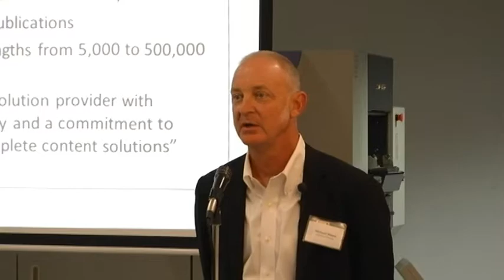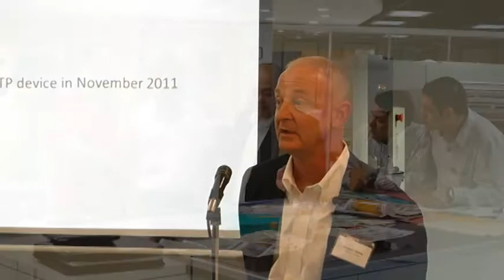Michael Simon, Publishers Press - Screen CTP 'the Most Reliable Equipment We Own'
Publishers Press, a family-owned printing company that ranks as North America's fourth-largest publication printer, recently launched a flexographic division. Executive Vice President Michael Simon naturally turned to Screen USA for a new flexo digital imaging device. Says Simon: "Our experience with Screen is nothing short of extraordinary."